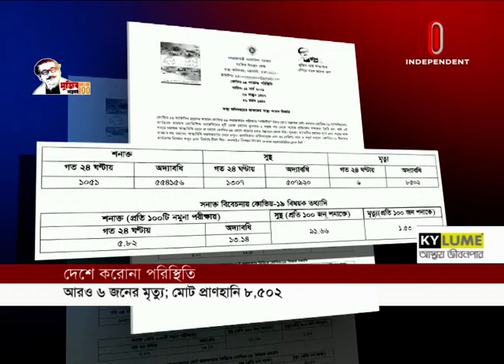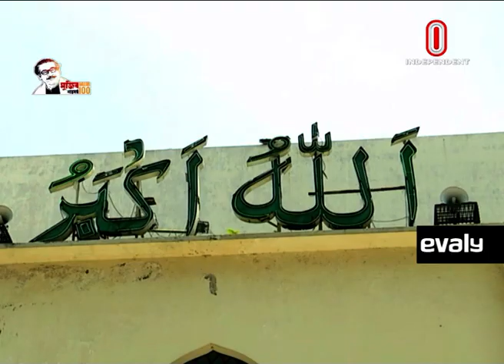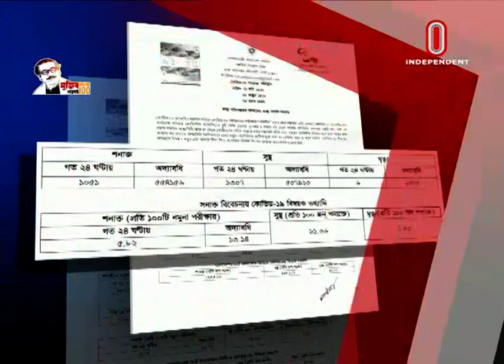News AT 07 PM || সংবাদ সন্ধ্যা | [ 11 March 2021]